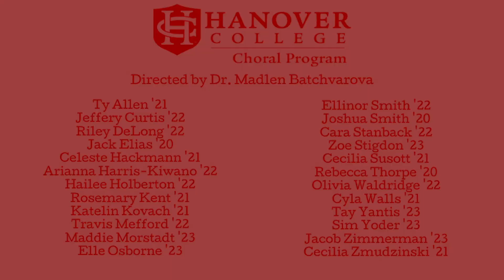Alma Mater | Hanover College Choir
The Hanover College Choir united virtually to sing our Alma Mater.

This video was created by two of our very own students, Cece Susott '21 & CJ Zmudzinski '21.